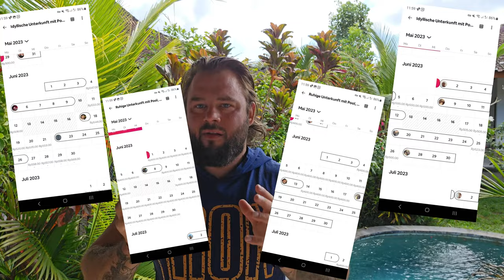Unser erstes Investment auf Bali - Damit haben wir nicht gerechnet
Unser erste eigenes Projekt auf Bali, wer hätte gedacht das wir doch so schnell im Immobilien Geschäft sein werden?! Doch ob das ganze erfolgreich ist, werden wir sehen. Die ersten Einblicke im Video.

Wenn du auch Interesse hast in Auslands-Projekte zu investieren, dann sollten wir uns kennen lernen. Hier dein Erstgespräch buchen

Du möchtest auch raus aus Deutschland? Um die Welt reisen? Vom Strand aus arbeiten? Oder einfach nur mehr Zeit für die Familie und mehr verdienen wie vorher? Ganz egal, wie deine Träume aussehen, wir können dir sicher dabei helfen. Wir haben die All-in-one-Lösung für dich. Mit meiner Firma Grenzenlos helfen wir dir bei allen Schritten. Keine Vorerfahrung nötig.

Kryptointeressiert? Du willst unbedingt anfangen, weißt aber nicht wie oder bist du schon dabei und suchst nach einer Community, welche in die gleiche Richtung geht. Wir zeigen live unsere Investments, die du ganz einfach übernehmen kannst. Inkl. Akademie für Einsteiger und Fortgeschrittene.